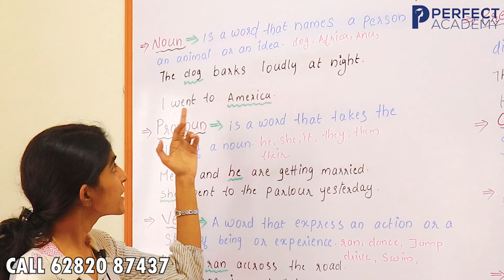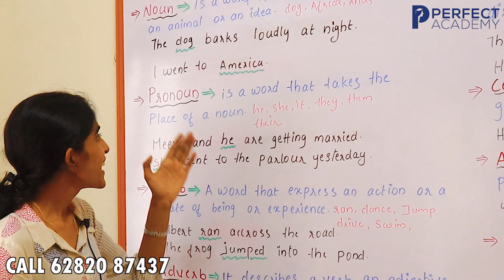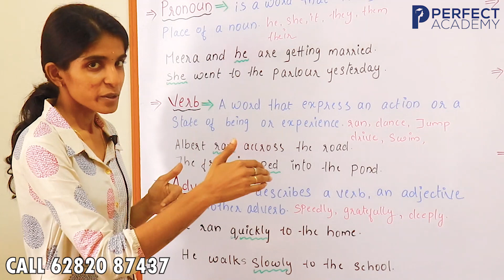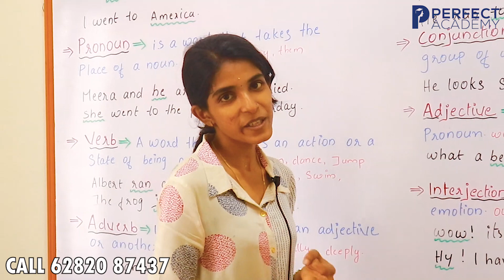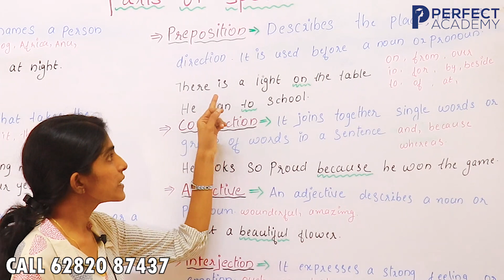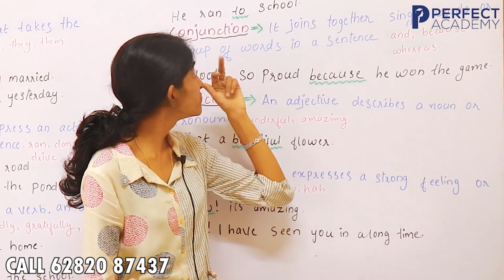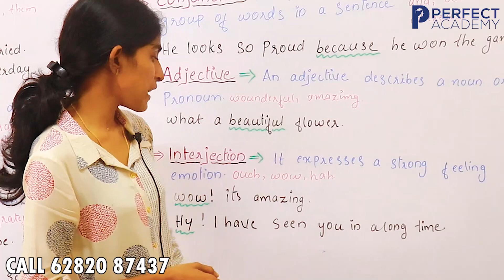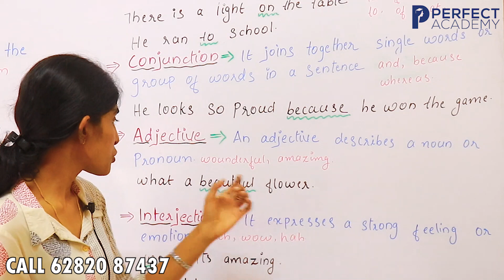Parts of speech | Noun | Pronoun | Adjective | Perfect Academy | English Grammar in Malayalam | KPSC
The lesson gives an overview of the 8 parts of speech or types of words: nouns, pronouns, adjectives, verbs, adverbs, conjunctions, prepositions and interjections.

Some grammarians consider there to be a 9th part - "determiners". Whereas others consider them simply to be a type of adjective.

Each part of speech has a specific use and function as well as specific grammar rules.

For each one, I give a definition, a brief explanation and several examples to help you learn them.

Define the 8 parts of speech:
A noun is a word that names a person, place, animal, thing or idea.
A pronoun is a word that is used in place of a noun.
A verb is a word that shows action, being or possession.
An adjective is a word that describes a noun.
An adverb is a word that adds to the meaning of a verb, adjective or another adverb.
A preposition is a word that shows the relation of a noun or pronoun to another word in a sentence.
A conjunction is a joining word. It connects words and parts of a sentence together.
An interjection is a word that expresses a sudden or strong feeling.

List of nouns
dog, politician, tree, house
David, Shiela, America, Everest
advice, hope, quality, love
team, herd, gang, bunch

List of adjectives
caring, sensitive, shy, happy, sad, generous
helpful, eager, excited, empathetic, talented, brave
delicious, tasty, healthy, sweet, lush, sour
tall, short, round, small, gigantic, stout, long

Adverbs made from adjectives
easy  easily
gentle  gently
angry  angrily
cheap  cheaply
happy  happily
lucky  luckily
quick  quickly
slow  slowly

The following words are some of the most commonly used prepositions:
about     below     toward     above     beneath     for     on     under     across     beside     from     onto     underneath     after     between     in     out     until     against     beyond     in front of     outside     up     along     but     inside     over     upon     among     by     in spite of     past     up to     around     instead of     with     at      despite     into     since     within     because of     down     through     without     before     during     near     throughout     with regard to     behind     except     of     to

Conjunctions
and  I like bread and butter.
because  She goes to the yoga class because she likes to keep fit.
but  He is very rich but he is stingy.
although  We played the game although it was raining.
if  If you study well, you will pass the exam.
since  Since you're my friend, I wouldn't want to hurt

E-Corner is an acronym for English Corner

Yes!!! It is completely a channel for English Literature Lovers

Channel Aims to provide simple capsule videos ( Weekly Twice )

All Videos Will be in Simple Malayalam Language.

Support Us

Parts of speech , English Grammer explained in Malayalam